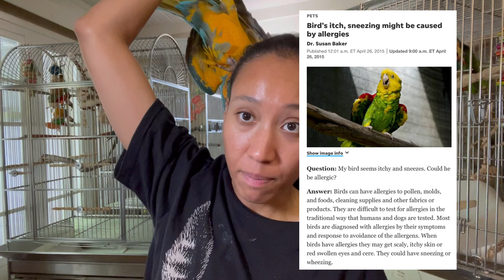🍁 FALL🍁 CARE TIPS FOR PET BIRDS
Welcome to the Parrot Life 🦜🍁

The season is starting to change its turning into Fall season! In todays video I will be talking to you guys about the daily bird care tips during Fall. The temperature depends on where you live but birds need to be in a perfect warm environment during cold seasons,diet, and showers are still crucial. I will be giving you guys several tips on how to care for your pet birds during fall season. 🍁🦜